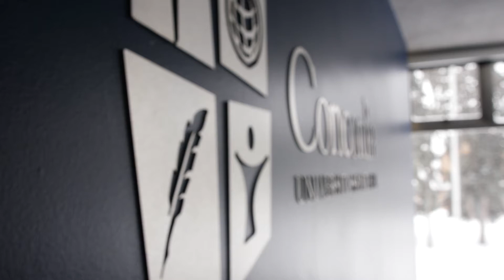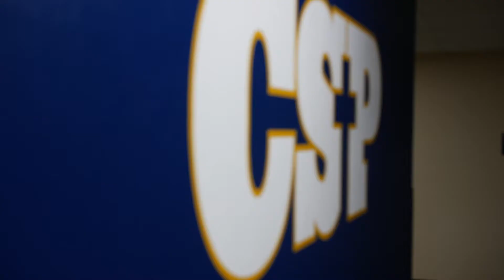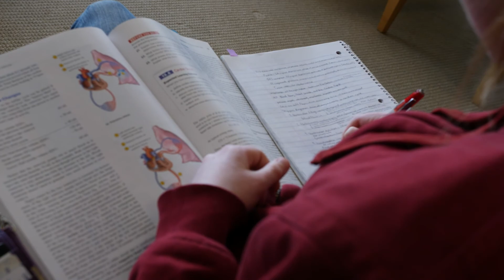A Day in the Life of a Kinesiology Doctoral Student at CSP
Find out what it's like to be a doctoral student in our kinesiology doctoral program here at Concordia St. Paul. Our program is an action-oriented program designed to prepare students for expertise in the study of human movement and physical activity.